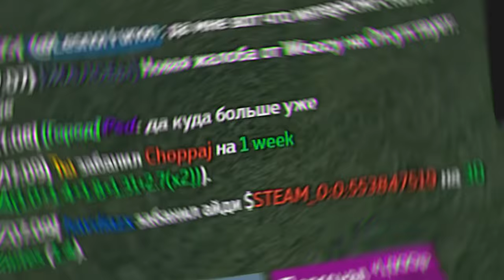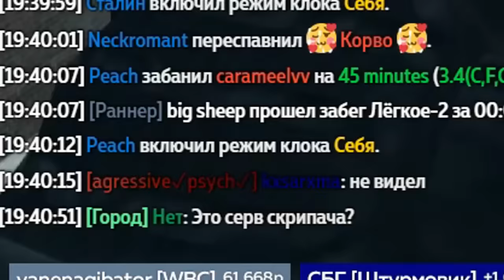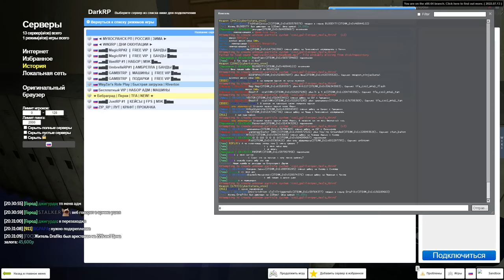[БудниАдмина] НОЧНОЙ АДМИН В Garry's Mod DarkRP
В этом видео я НОЧНОЙ АДМИН в Garry's Mod ДаркРП